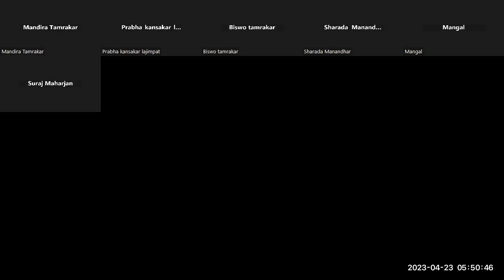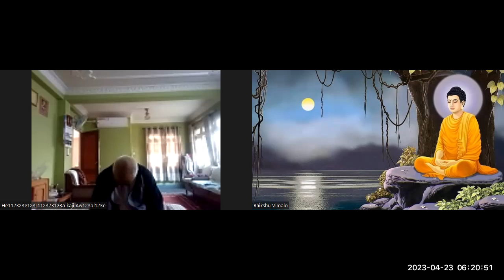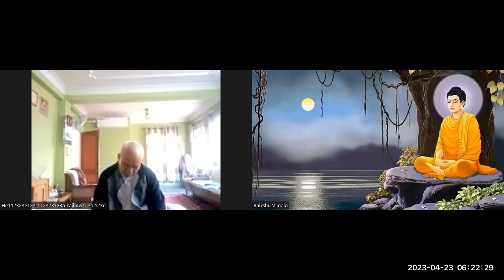April 10Th Sunday 2023 Zoom Meditation